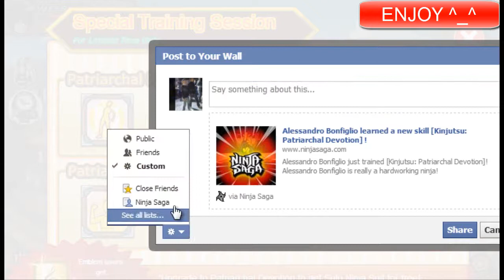Ninja Saga : Claiming Patriarchal Devotion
Claiming PD ^_^